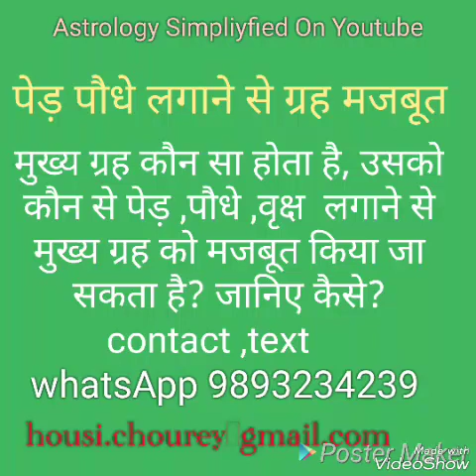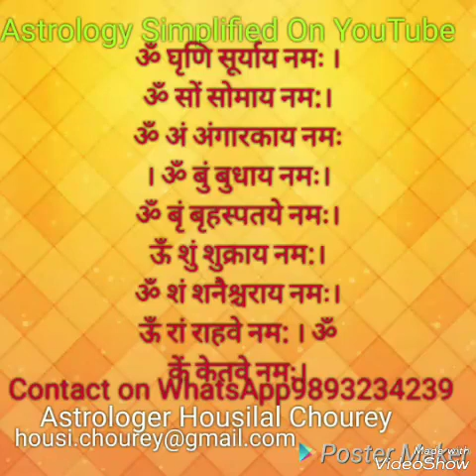मुख्य ग्रह कौन सा होता है, उसको कौन से पेड़ ,पौधे ,वृक्ष लगाने से मुख्य ग्रह mukhy grah, ped